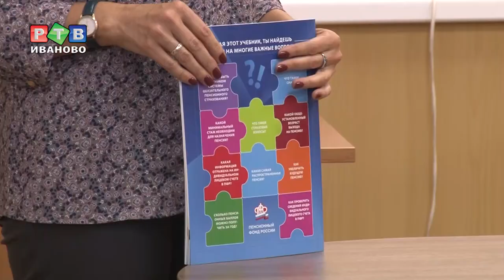Разговоры о пенсии